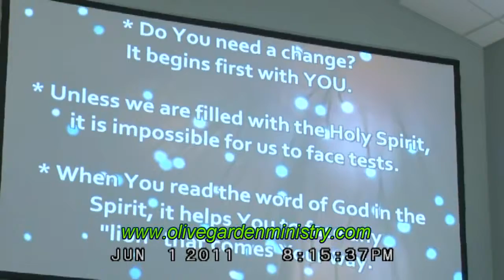EVG. MATHEW BAKER. LIVING WATERS CHRISTIAN CHURCH -PART-4